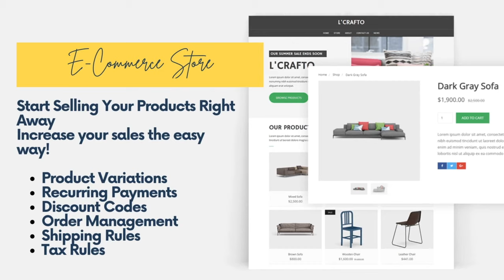Digital Course Hive - A Kajabi Alternative With More Features!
Digital Course Hive is the Newest all-in-one platform for Digital Course Entrepreneurs.

This Kajabi alternative offers more features, is easier and a more intuitive user experience, and is also a fraction of the cost.

Online course creators love the easy-to-use, drag-and-drop website builder, A/B Testing for funnels and emails, and custom course building section along with the hundreds of professionally created templates, the amazing quiz and survey creator as well as the unbelievably easy to use email marketing system.

You will also get personalized help from us! Yes, Jen & Cass will be there to help you every step of the way!

Check it out and sign up for your FREE 14 Day Trial